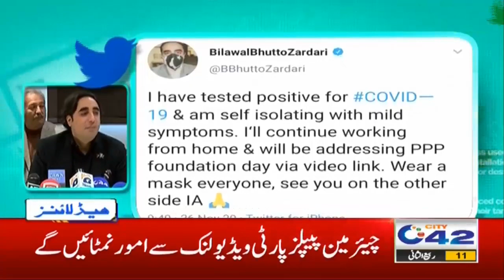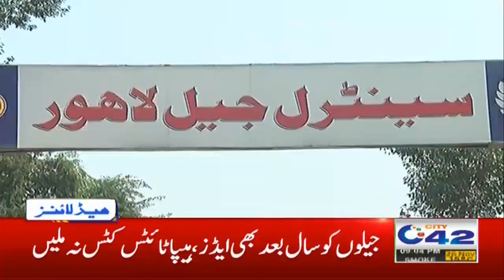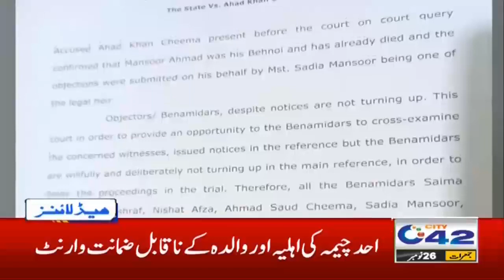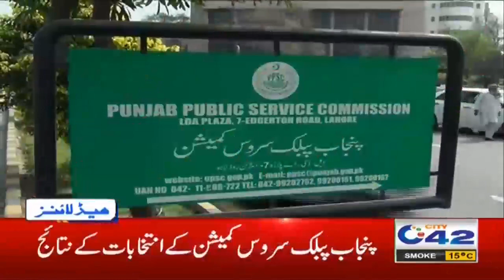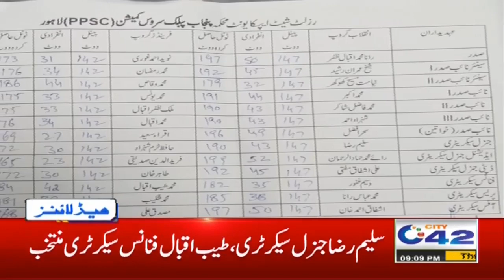9pm News Headlines | 26 Nov 2020 | City42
9pm News Headlines | 26 Nov 2020 | City42